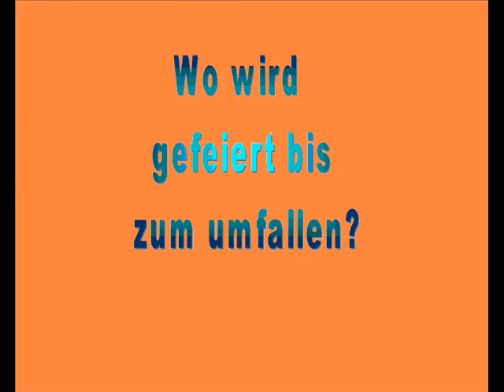3 Fragen-LBS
*hehe*